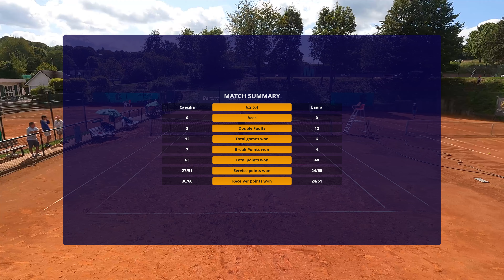🎾 DTB Turnier | Idstein Junior Open | Halbfinale | Juniorinnen U16 | LK 8.7 vs LK 12.3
Willkommen zu den Idstein Junior Open! Dieses DTB Turnier für Junioren U14 und Juniorinnen U16 fand vom 23. bis 25. August 2024 auf der wunderschönen Anlage des TC GW Idstein statt. In diesem Video zeigen wir euch das zweite Halbfinale der Juniorinnen U16. Erlebt, wie die jungen Talente ihr Bestes geben und um den Sieg kämpfen!

Turnier-Details:

Datum: 23. bis 25. August 2024
Kategorien: Junioren U14 und Juniorinnen U16
Anlage: Die malerische Tennisanlage des TC GW Idstein bot den perfekten Rahmen für dieses Jugendturnier.

Vielen Dank an alle Beteiligten und Unterstützer: Ein besonderer Dank gilt den Organisatoren und dem TC GW Idstein für die Ausrichtung dieses großartigen Turniers.

Drückt die Glocke, um sofort benachrichtigt zu werden, wenn neue Videos online gehen.

👍 Liked dieses Video und kommentiert eure Meinung zum Match! Wen seht ihr als Favoriten im Turnier?

Power Bank